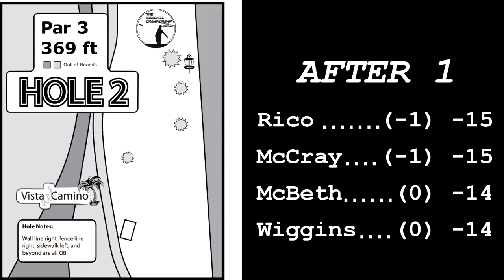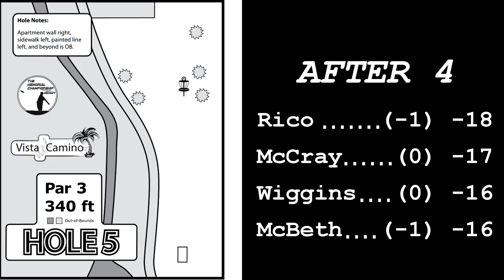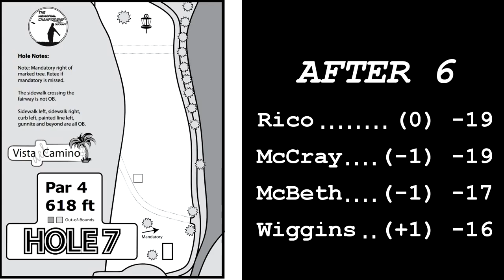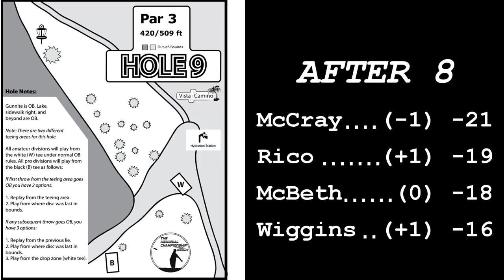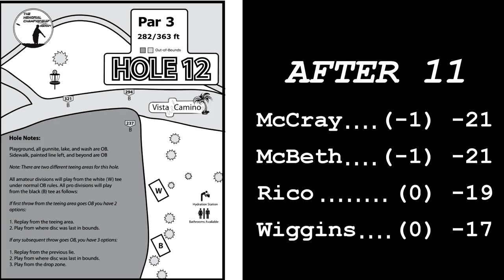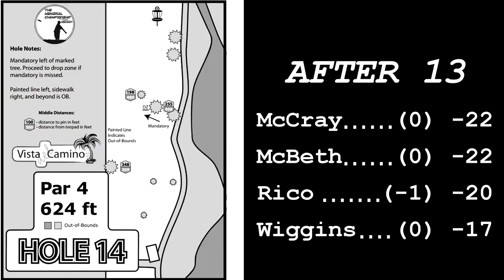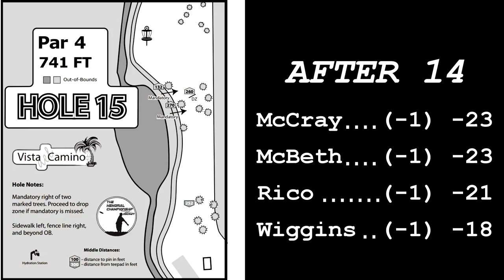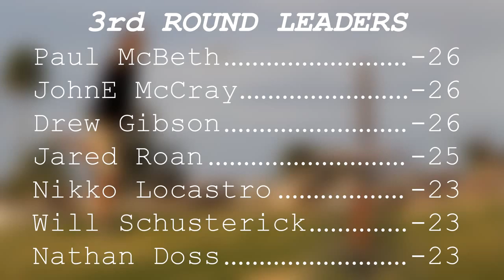popodisgolf The2014Memorial Round3McBeth,Rico,McCray,Wiggins